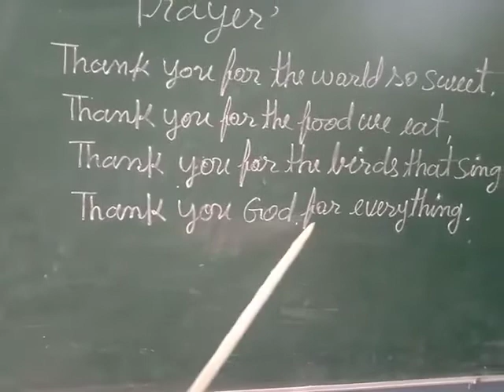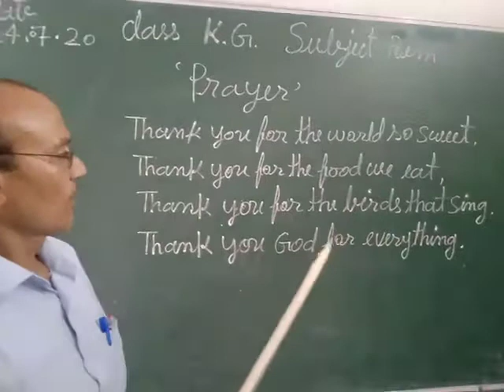Bly SSM KG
Rhymes prayer